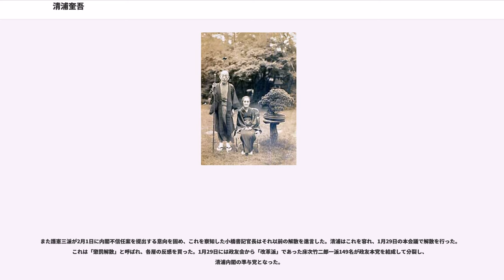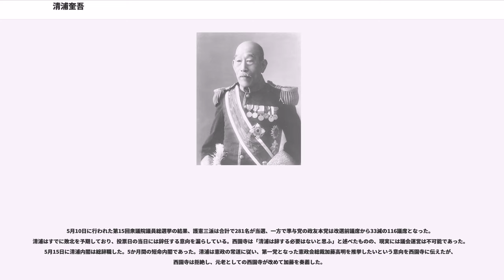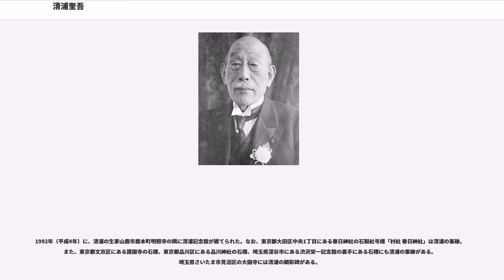清浦奎吾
清浦 奎吾（淸浦 奎吾、きようら けいご、1850年3月27日（嘉永3年2月14日） - 1942年（昭和17年）11月5日）は、日本の官僚、政治家。位階は正二位。勲等は大勲位。爵位は伯爵。幼名は普寂（ふじゃく）。旧姓は大久保（おおくぼ）。

肥後（熊本県）出身。司法・内務官僚として活躍した後に貴族院議員となり、官界・貴族院に大きな影響力を持った。その後司法大臣、農商務大臣、内務大臣、枢密顧問官、枢密院副議長、枢密院議長を歴任。1924年（大正13年）に第23代内閣総理大臣として組閣したが、超然主義との批判を受け、選挙に大敗したため5か月で総辞職した。その後は重臣として国事に関与した。

清浦奎吾は嘉永3年（1850年）2月14日、肥後国鹿本郡来民村（現：山鹿市）の明照寺（浄土真宗本願寺派）住職・大久保了思の五男に生まれ、後に清浦の姓を名乗った。清浦は慶応元年（1865年）から、豊後国日田で、漢学者・広瀬淡窓が主催する咸宜園に学んだ。この時に日田県令を勤めていた松方正義、野村盛秀の知遇を得ている。1872年（明治5年）に上京し、埼玉県県令となっていた野村宅を訪問した際に、埼玉県の教育に力を貸すよう求められ、11月27日には埼玉県第21区小学第三校大教授申付（現・さいたま市立七里小学校）として出仕した。1873年（明治6年）11月には、埼玉県権少属となり、1874年（明治7年）には権中属、1876年（明治9年）には中属となっている。

1876年（明治9年）8月11日には司法省に転じ、補司法省九等出仕として出仕した。これは岸良兼養の弟であり、清浦の同僚であった岸良俊介の推薦によるものであったとみられている。検事、太政官や内務省の小書記官、参事院議官補などを歴任するが、この間に、治罪法（今日の刑事訴訟法）の制定に関与した。このため、警視庁などから治罪法の講義を依頼され、それが『治罪法講義 随聴随筆』という本にもなり、広く警察官に読まれたという。

こうした活躍が、当時内務卿であった山縣有朋の目にとまり、1884年（明治17年）2月25日、全国の警察を統括する内務省警保局長に、34歳の若さで異例の抜擢を受けた。清浦の警保局長在任期間は7年間の長期に及んだが、その在任期間中の内務大臣は、5年余りが山縣であった。清浦の警保局長時代は条約改正交渉や国会開設のために警察制度の改革が求められており、警察官の教育制度である警官練習所・巡査練習所などが設置されている。

1891年（明治24年）4月4日、貴族院議員に勅任され、4月9日に警保局長を辞職した。間もなく警保局長時代から調整されていた欧州への視察に赴き、翌1892年（明治25年）4月に帰国した。貴族院では1906年（明治39年）まで研究会を率いて親山縣・反政党勢力の牙城にするとともに、伯爵以下の議員の互選に際しても選挙運動で活躍して研究会を第1会派に育て上げた。

1892年（明治25年）、第2次伊藤内閣の下で司法次官に任ぜられた。この内閣では山縣が司法大臣となっていたが、山縣は司法に全く知識がなかった。このため前司法大臣の山田顕義に相談したところ、清浦を推薦され、山縣も以前から清浦を知っていたため、これに応じたからであったという。伊藤内閣が成立したのは8月8日であるが、任命は8月23日であった。これは井上馨が清浦を警保局長に任命しようと交渉しており、これを円満に断るために時間がかかったためであるとという。

1896年（明治29年）9月18日、第2次松方内閣が成立すると清浦は司法大臣に任ぜられた。1898年（明治31年）の第3次伊藤内閣では入閣しなかったものの、同年11月成立の第2次山縣内閣、1901年（明治34年）成立の第1次桂内閣でも司法大臣となり、第1次桂内閣では農商務大臣を兼任（後に専任）、内務大臣を兼任している。清浦の司法大臣在任は合計で5年6ヶ月に及ぶ。1902年（明治35年）には勲功により男爵に叙爵された。また法典調査会の副総裁も度々務めている。

第1次西園寺内閣では農商務大臣を松岡康毅、逓信大臣を山縣伊三郎が勤めていたが、「農商務の如き次官已下属僚皆な清浦派にて」「逓信の如き次官已下属僚皆な清浦及び大浦の派にて」という状況であり、両大臣の実権はほとんどなかった。原敬は清浦と大浦が内閣を動揺させるのではない...